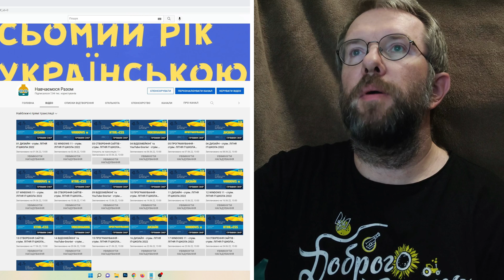Літня ІТ-школа для дітей України (20 стрімів, безкоштовно)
- з 1 червня, щодня о 13:00 (крім вихідних),
- 20 стрімів тривалістю до 2 годин кожен,
- п'ять тематичних напрямків: Дизайн, Windows11, Створення сайтів, Відеомонтаж та YouTube-блогінгб Програмування та машинне навчання (4 стріми по кожному),
- за принципом "найкраща теорія, то є практика",
-українською (як і 6 попередніх років на YouTube),
- окремі тематичні напрямки можуть зацікавити школярів різного віку та освітян які мають бажання познайомитися з різними напрямками it.